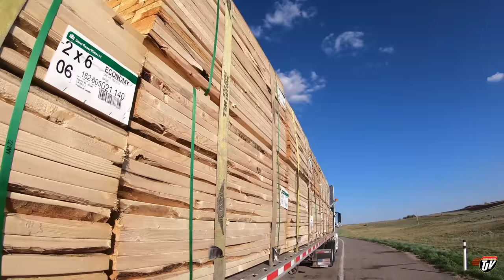My Trucking Life | WE MADE IT! | #1800